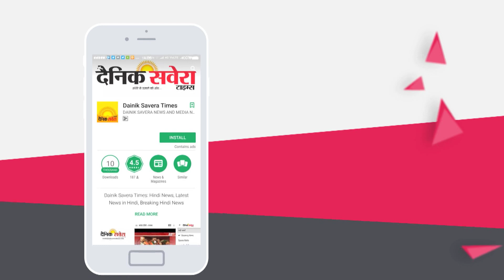देखिए Amritsar में कैसे तूफान ने मचाई तबाही